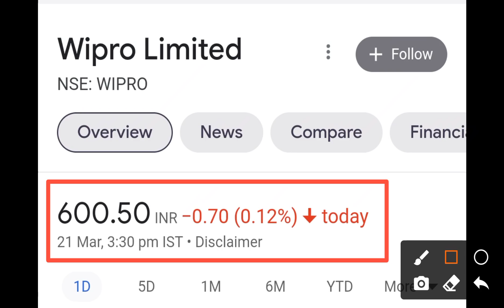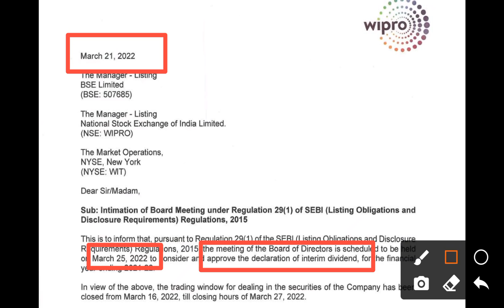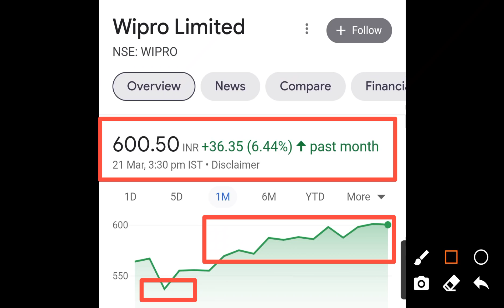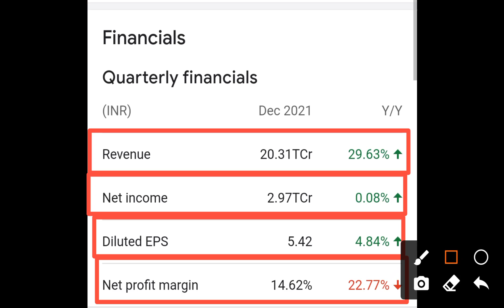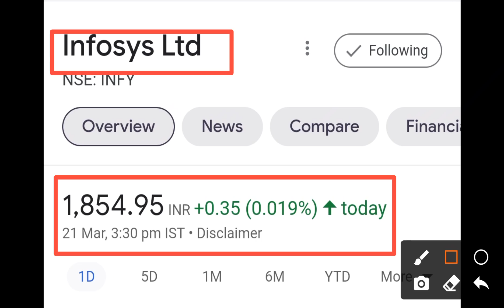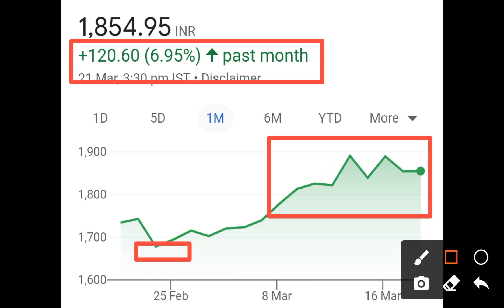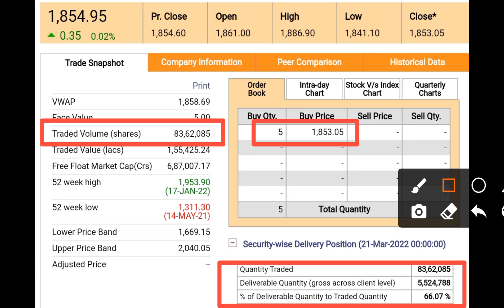WIPRO SHARE LATEST NEWS 💥 INFOSYS SHARE NEWS • TCS SHARE • SHARE MARKET NEWS • STOCK MARKET NEWS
Infosys Buyback
Infosys Results
infosys share analysis telugu,
infosys share fundamental analysis,
infosys share bonus date 2020,
infosys share bonus issue,
infosys share buyback case study,
infosys company share,
hcl vs infosys share,
hcl infosys share,
infosys share intrinsic value,
infosys share investment,
infosys share in future,
infosys share news in hindi,
infosys share news in english,
infosys share news,
infosys share ka rate,
infosys share long term,
infosys ltd share,
infosys limited share,
infosys ltd share price,
infosys share returns,
lex infosys,
infosys share 10 year return,
infosys share split 2019
majesco share latest news
majesco share